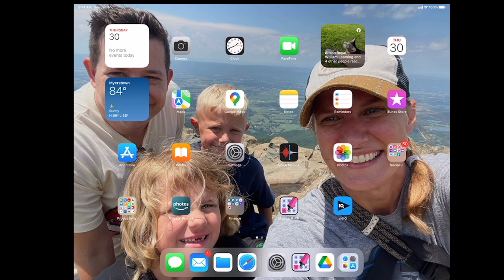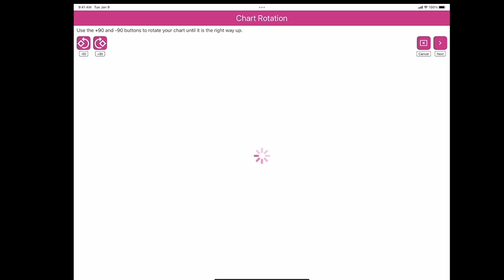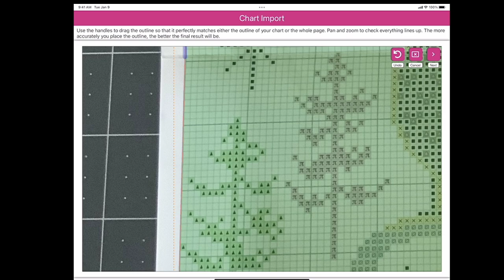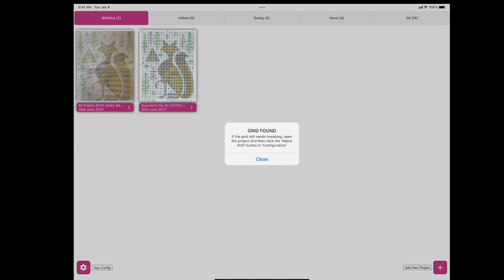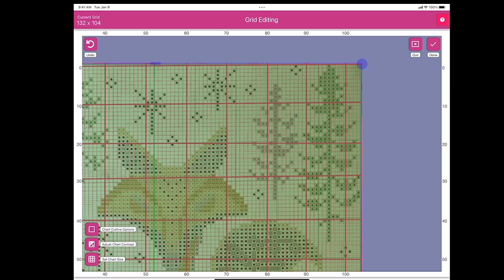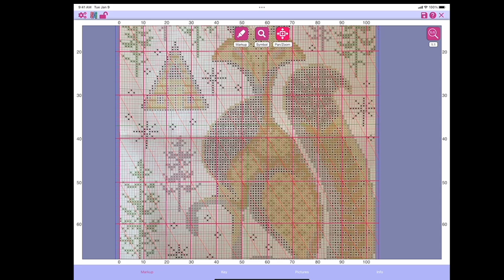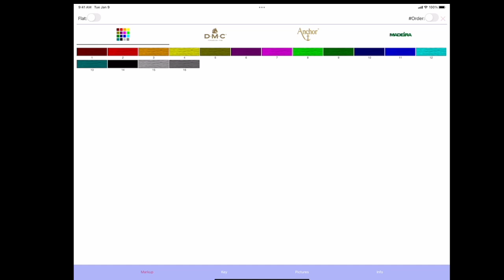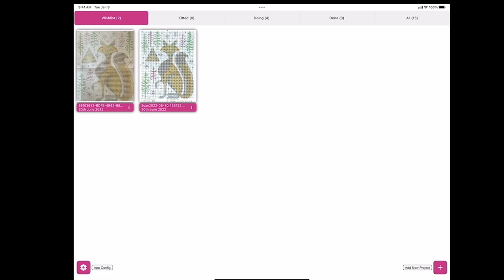floss tube #165. follow up on MarkUp R-XP. Inserting a photo or image